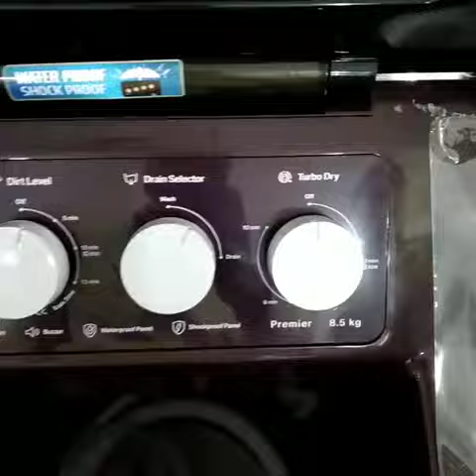Whirlpool new semiautomatic washing machine 8.5kg | Hydrowash | VS VLOGS